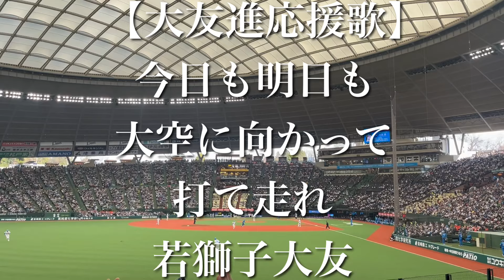【西武ライオンズOB戦】レジェンドゲーム 大友進 応援歌【歌詞付き】